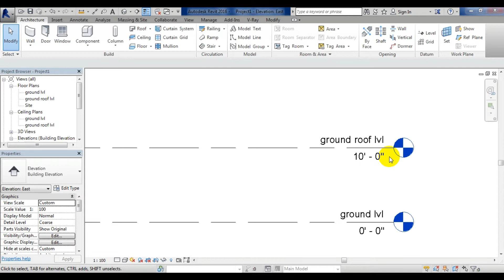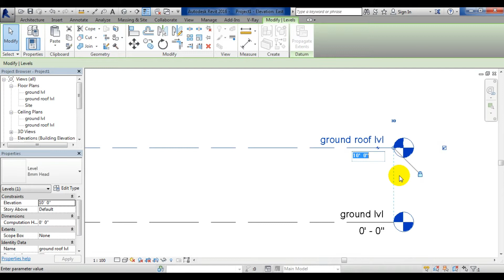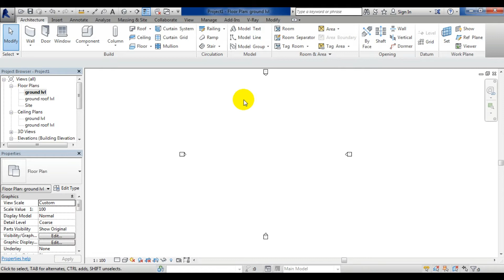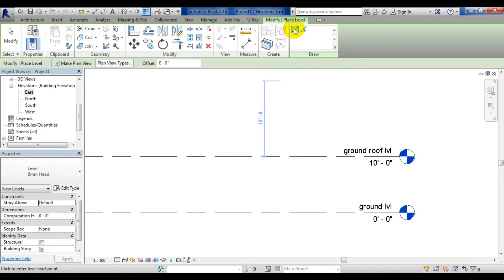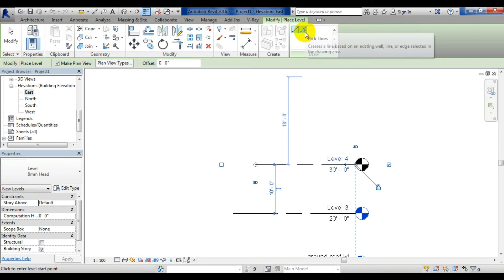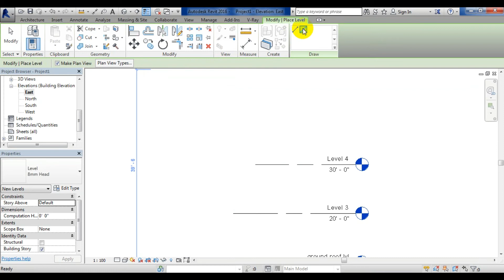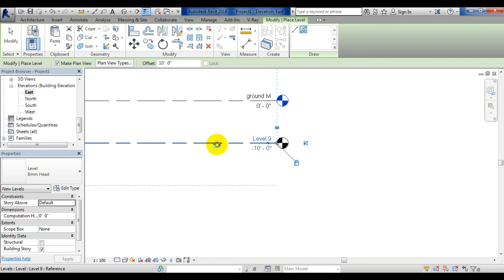3RD DAY REVIT ARCHITECTURE IN TAMIL - HOW TO CREATE MORE LEVELS